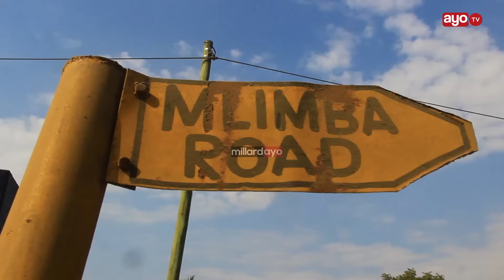TAZAMA ASKARI ANAYETUMIA SYLE YA MUZIKI KUFIKISHA UJUMBE, 'TUNAISHI KAMA NDUGU', AIMBA NA VIJANA